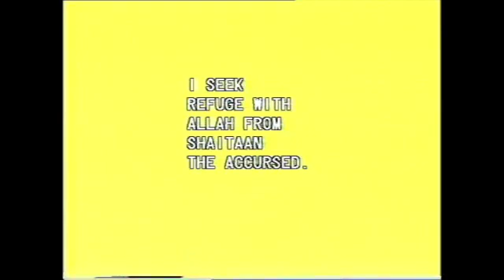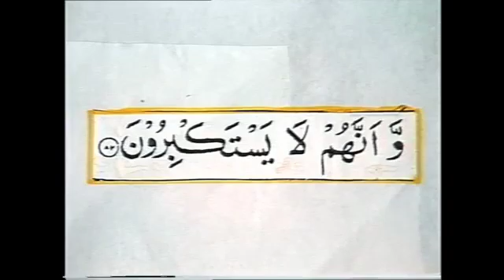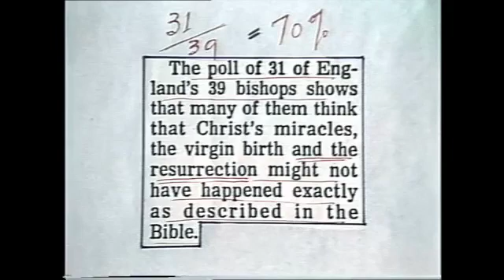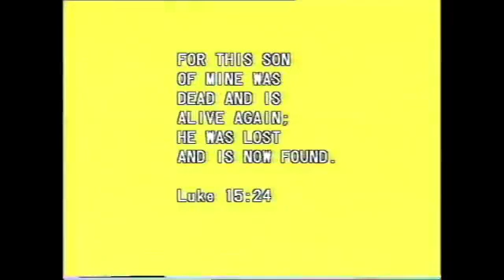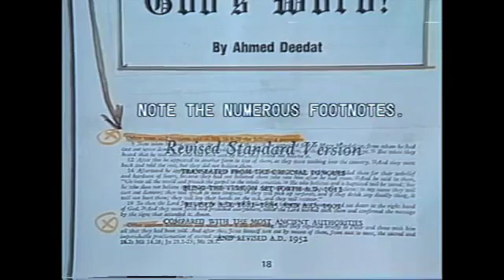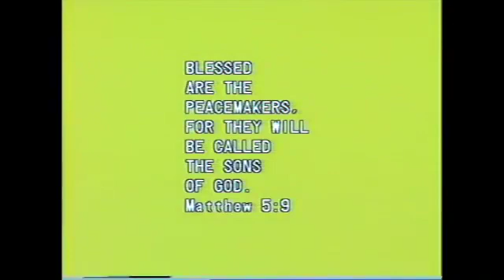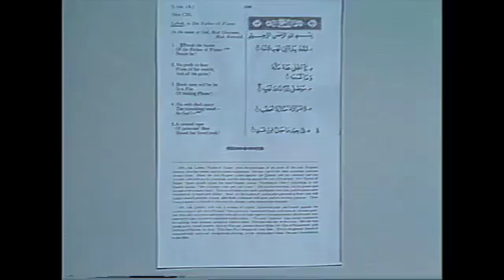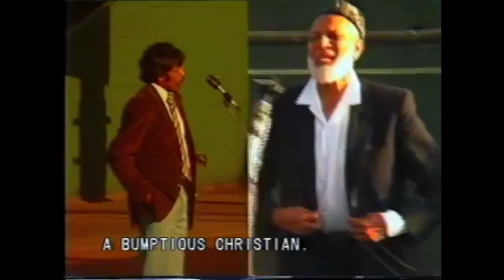ISLAM & CHRISTIANITY | Gary Miller And Shaikh Ahmad Deedat - Symposium